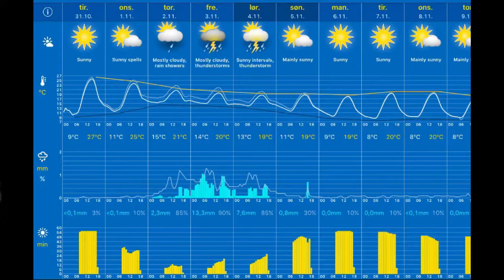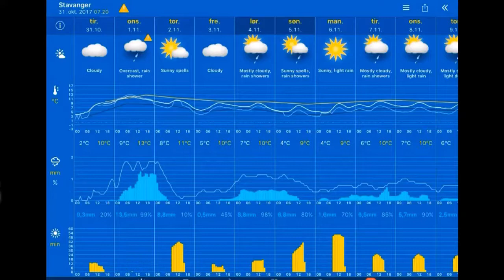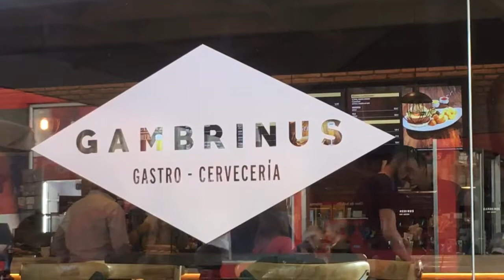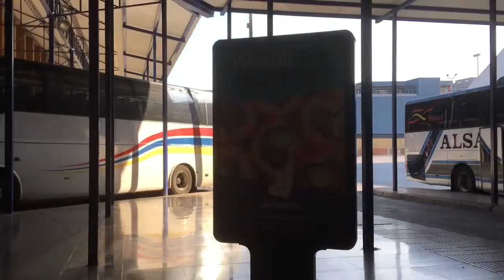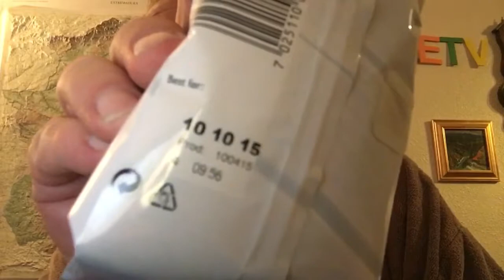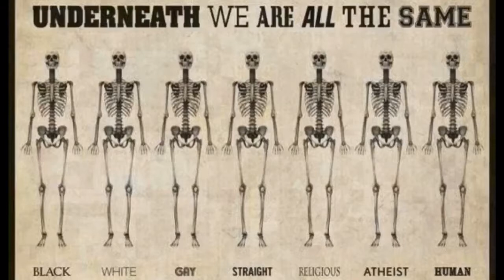Værblogg 31.10.2017, 08.00 Mérida: sunny 10°C. Vind: ØSØ/2 m/s.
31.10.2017, 08.00 Mérida: sunny 10°C. Vind: ØSØ/2 m/s.